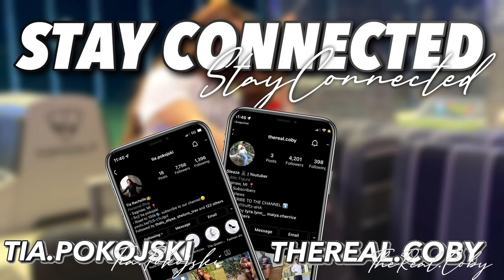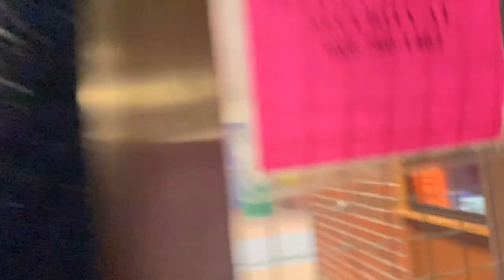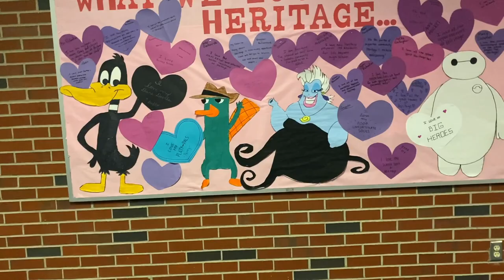Where We First Met…